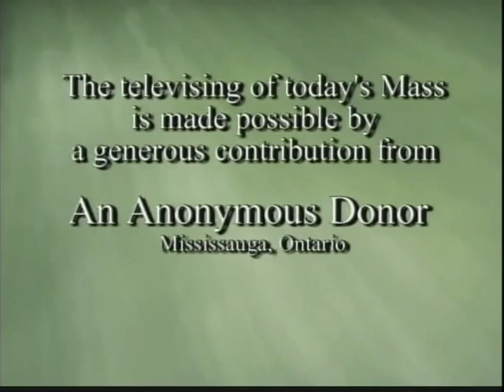Daily Mass, Wednesday 30 January 2013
Fr. Please consider a donation to support production of Daily Mass: 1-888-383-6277 National Catholic Broadcasting Council, 21 Dunlop Street, Richmond Hill, Ontario L4C 2M6, a registered Canadian charity